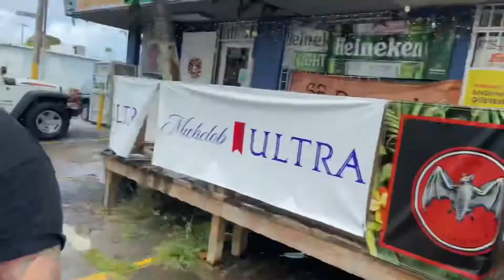Le regalo 4 track a mis empleados vlog #30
Excelente broma me la disfrute gracias por el apoyo .para más bromas escríbeme que te gustaría .